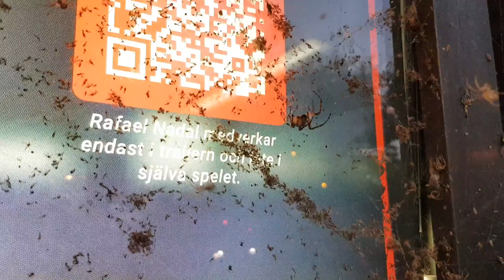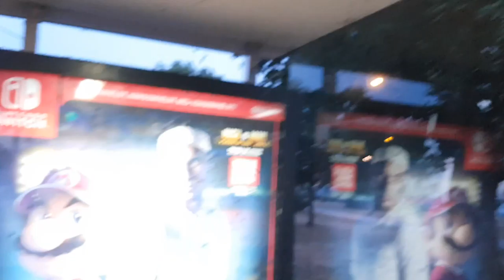A bus stop infested with spiders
They own it